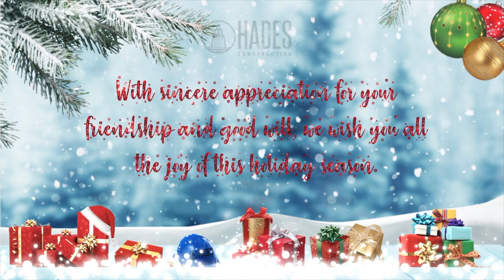Holiday Greetings 2019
Merry Christmas everyone from our Team Hades to yours.